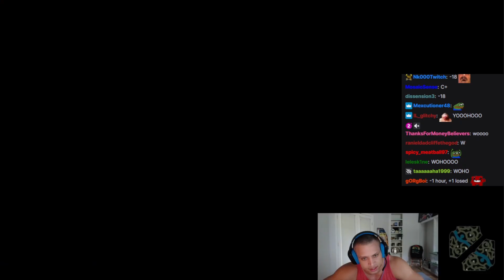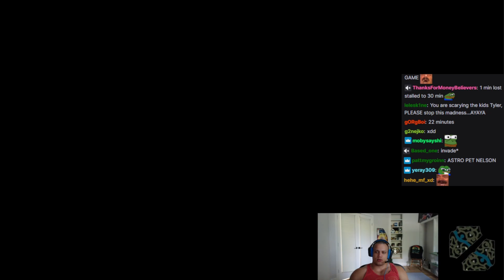Tyler1 TILTS Over the State of SoloQ